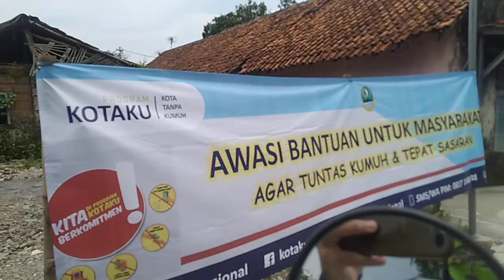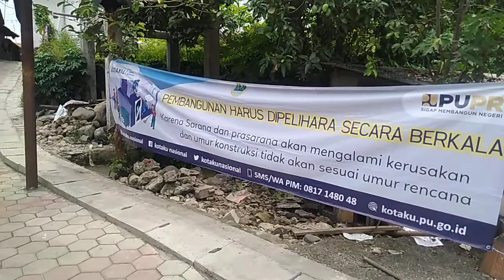jalan2 ke kawasan distrik villa ciomas indah pertama kali di kampung Baraya selahuni Bogor Jabar